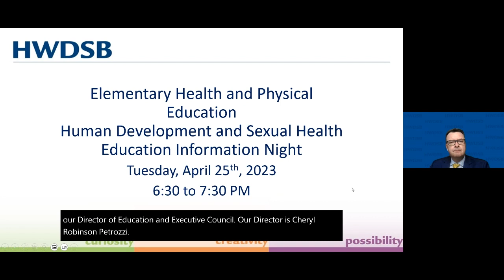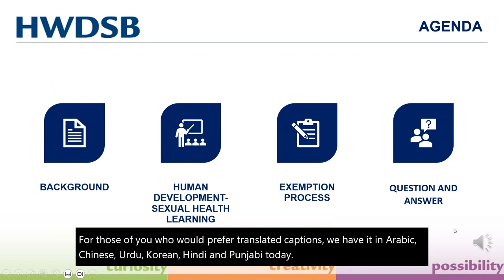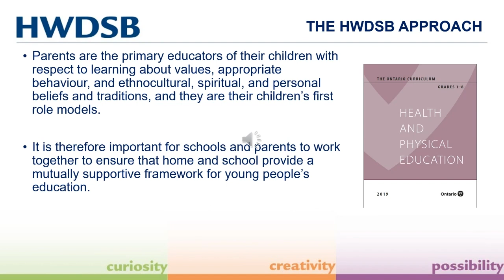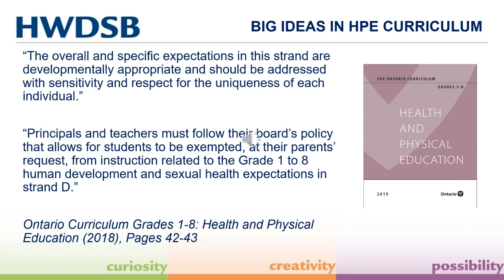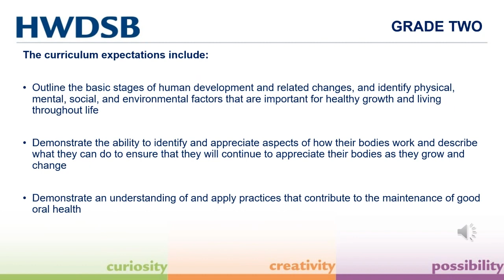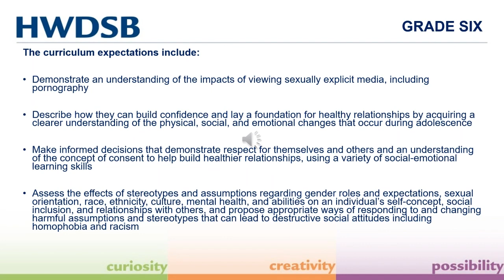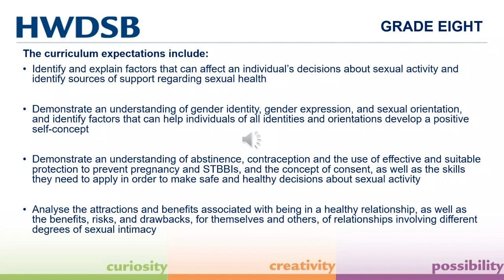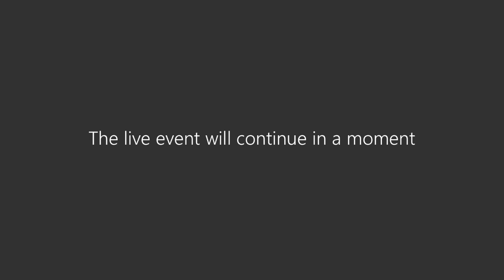2023 Elementary Health & Physical Education, Human Development & Sexual Health Education Info Night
On Tuesday, April 25th, 2023, HWDSB held an information night on human development and sexual health education in elementary schools. HWDSB is informing elementary families that learning on Strand D: Growth and Development and Sexual Health will occur between May 1 and June 16 for the 2022-23 school year.